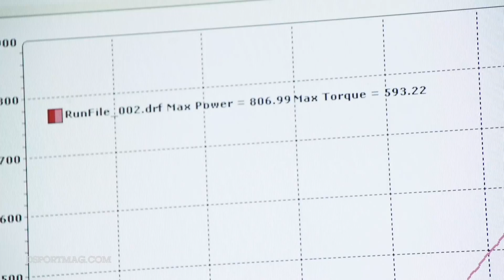BNR34 Skyline on the DSPORT Dyno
STAYING THE COURSE
Ashton Makenzie agrees with the motto above. "I always set my goals high for my project car builds," he said. "For my current project, I wanted a car to be reliable, even when taking long road trips, while retaining all of the factory amenities. I don't compromise on items like air conditioning and power steering, and I won't allow obstacles to change my build path. My 'ultimate' streetcar had to look the part, in addition to having the power to back its aggressive appearance."

DESPERATELY SEEKING SKYLINE
Having a good idea how the build will go is one thing, deciding which platform to construct upon is another. "I've always liked the body lines and capabilities of Nissan's R34 Skyline GT-R. I was inspired by the Mines R34 Skyline GT-R from Japan. I felt that they did a great job with that car. It moved like hell in whatever direction it pointed, and it sounded like a pissed-off, Japanese-built Ferrari the entire time doing it. I wanted to build a car that did the same thing, but assembled to my own taste and with a different selection of parts," Makenzie stated. "Knowing how well they take to modifications, I began searching for one with the intent to make it the ultimate streetcar. But since Nissan never officially imported these cars, they are exceptionally rare in the U.S., and finding one in pristine condition proved a challenge. I finally found this gem a few years ago. It had low mileage and no modifications, which is exactly what I was looking for."

BUILDING BLOCK
More power was an undeniable ingredient in Makenzie's streetcar recipe, so he started under the hood of the R34. Nissan's legendary RB26DETT engine features an 86mm cylinder bore combined with a relatively short 73.7mm stroke, making for a high-revving, high-output engine with a displacement of only 2.6 liters. Part of that Ferrari-like scream stems from the RB26's ability to safely spin up to 10,000 rpm (with the right internals). Rather than risking a build using the stock block, a new Nissan RB26 N1 block was sourced. Nissan strengthened the N1 block by adding braces that stiffen the block over the standard RB26. Makenzie had it delivered to Keegan Engineering to be machined and assembled. Keegan balanced and blueprinted the block with CP Pistons and Manley rods, replacing the stock counterparts in order to handle greater boost pressures, faster engine speeds and higher output.

HEAD CASE
The stock cylinder head received a full Supertech valvetrain, including plus-1mm valves for improved volumetric efficiency. In conjunction with HKS 272-degree duration camshafts, the head seemed a good complement to the block for spooling up to 10,000 rpm. However, this did not go as smoothly as planned. Makenzie explained, "I had to pull the engine back out several times due to blown head gaskets, which is, by no means, an easy task. We rechecked everything and then reinstalled the engine again with a fresh head gasket. After blowing several more head gaskets, I decided to get a brand new head from Nissan. With the valvetrain installed and the longblock assembled, my head gasket issues were resolved. It was a case of a bad head.